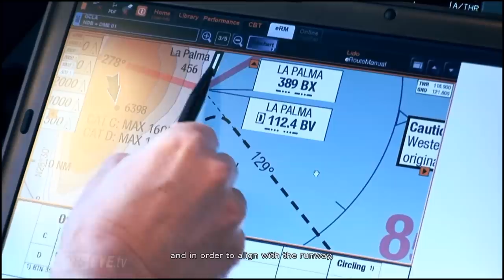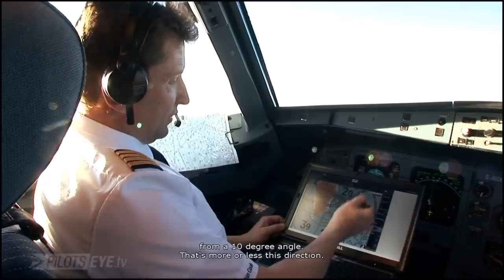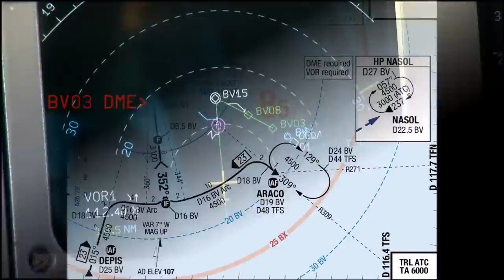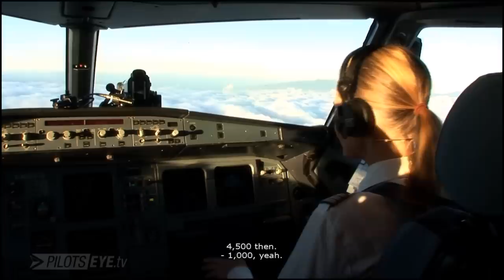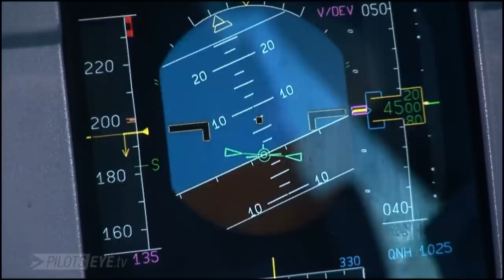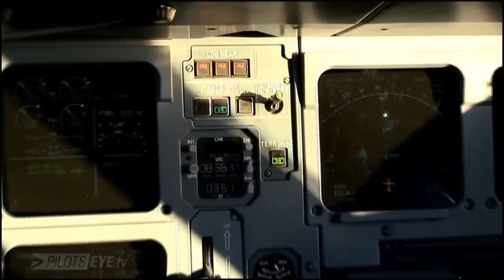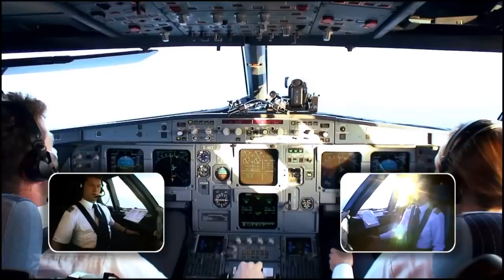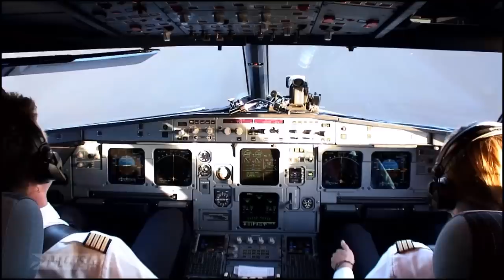Airbus A320 - Approach and Landing in La Palma - tricky NDB/DME approach (ENG Sub)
An impressive and difficult NDB approach into the old La Palma airport, RWY 01, with its short right turn on short final avoiding terrain, combined with strong wind updrafts near the RWY threshold due to the cliffs... it makes for an interesting landing. (Video monetized by PiotsEye.tv)